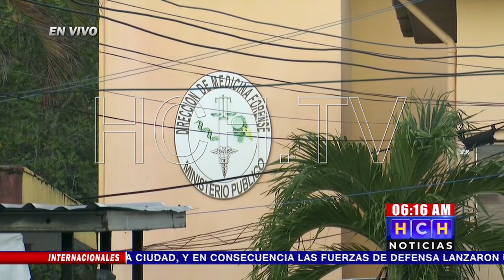A 20 asciende número de reos muertos en cárcel de Tela, Atlántida